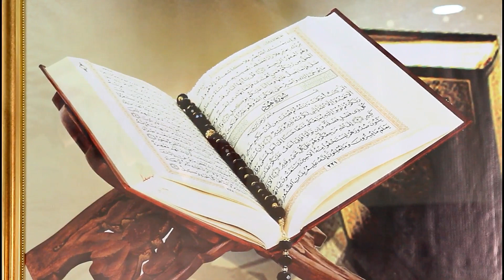Para sa mga gusto ng pagbabago